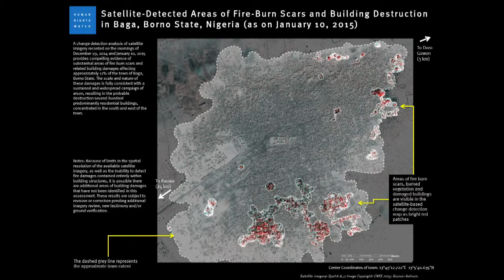Kerry accuses Boko Haram of 'crime against humanity'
US Secretary of State John Kerry branded a Boko Haram massacre in northern Nigeria a "crime against humanity" as satellite images suggested massive destruction in the two towns reported razed by its fighters. Duration: 00:38